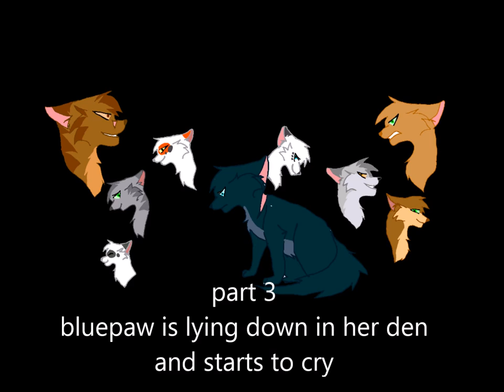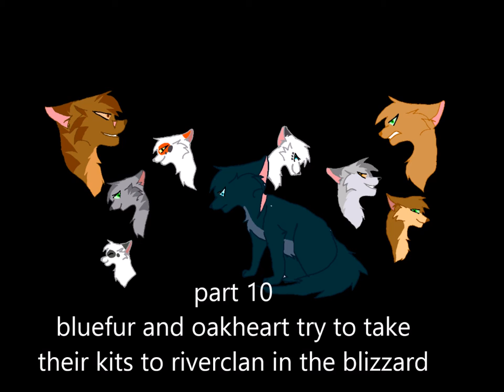Bluestar map - Carry on my wayward son - //CLOSED BACKUPS OPEN// 9/14 DONE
RULES!!!
this is not a first come first serve map but im not that strict :)
this map is scripted so plz follow the script
you can have 1 - 3 parts since some are short
when your done your part upload it to youtube or sendspace :)
to prove u read the rules say in your comment ''carry on my wayward bluestar''

part 1:0xXCha bbyXx0 o3o[DONE]
part 2:0xXCha bbyXx0 o3o[DONE]
part 8:BambinoCheeno
part 9:Dran.png [DONE]
part 10:Dran.png [DONE]
part 11:Dran.png
part 12:the wolf girl in black
part 13:Thunder Of War[DONE]
part 14(i put 12 by accident XD):BambinoCheeno

Backups:
StarlightSplash